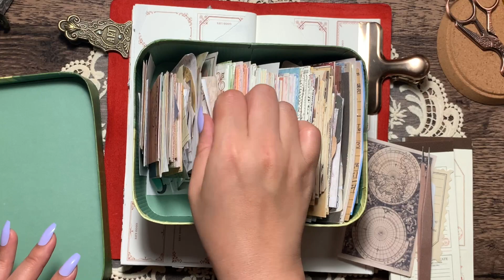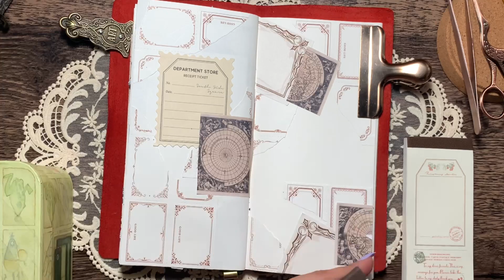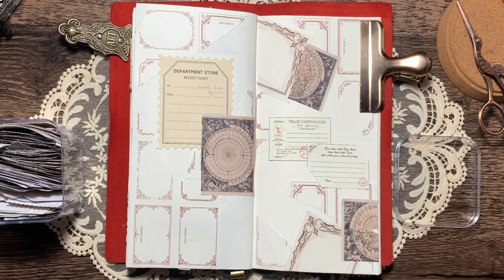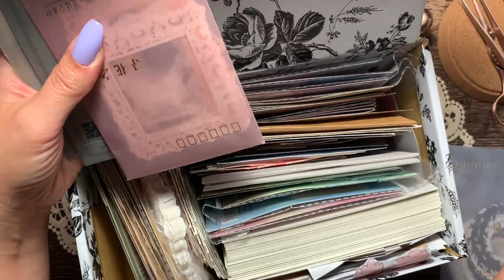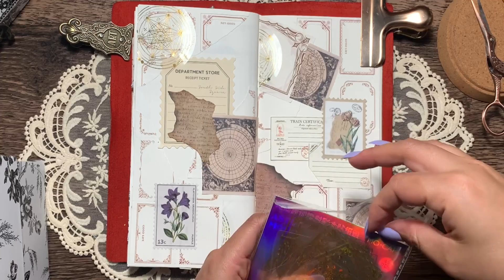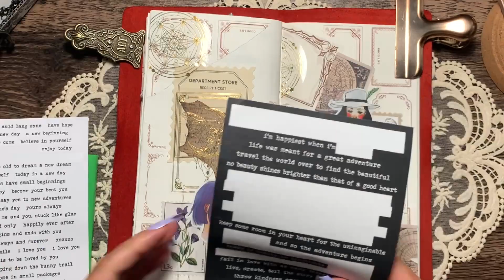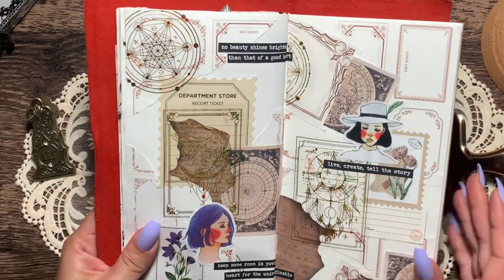🏳️‍🌈 ASMR | Vintage Journal ideas | 1 collage | コラージュ | 감성 빈티지 다꾸 | Scrapbooking | #183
Hey, guys. 🌹

Info.
Robrasim Leather Travel Journal Notebook
Haul Stickers :  AliExpress